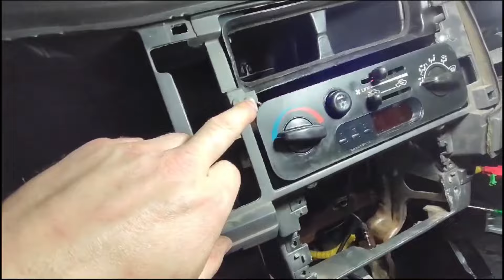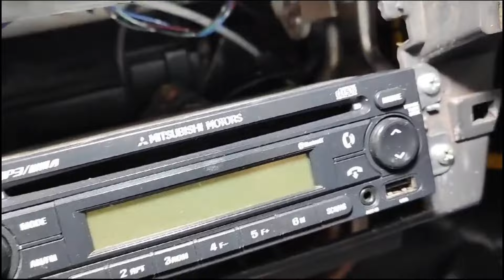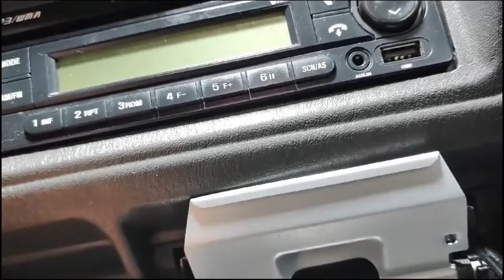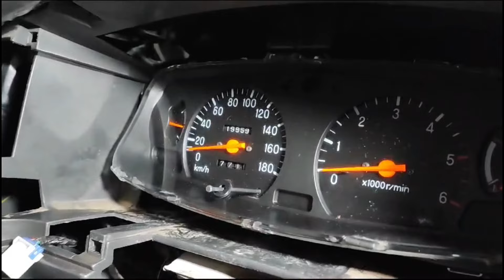L200 Pajero como desmontar o painel todo, cabo velocímetro, ar quente radio, AIR BAG ,VIDEO 3